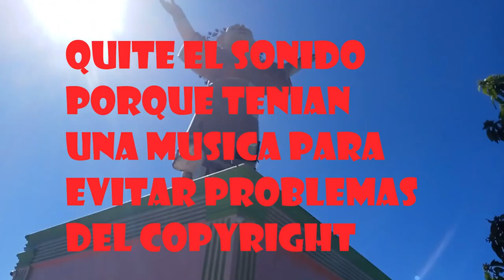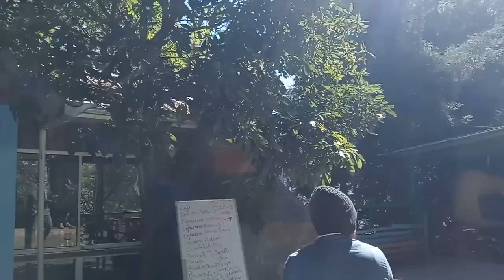DE PASEO PARA EL DIVINO NIÑO ((2024)) BLONDIVLOG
Mi canal►
6
 / elblonde